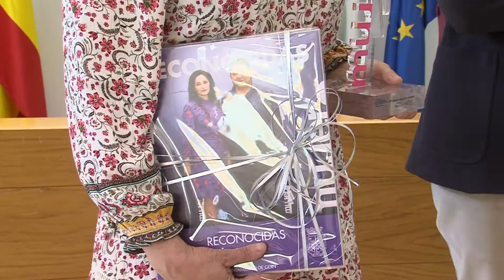ENTREGA PREMIOS RECONOCIDAS 2021 240321 NOT3